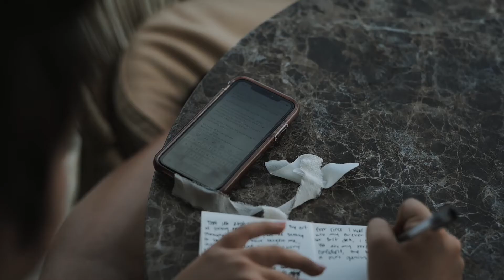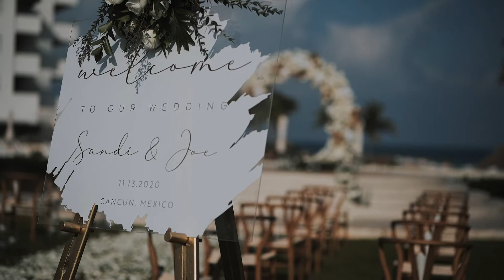Straight up RAGER of a wedding in Cancun // Dreams Playa Mujeres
What more can I say!  A destination wedding in Cancun with your closest ride or dies. The party can't be stopped.

Shot solo on Panasonic Lumix S1 using Voigtlander lenses.

Edited and Graded in FCPX.

Like what you see and hear, check me out the places I lurk on the interwebs:

MB01JLDMRDEYVOW

Cancun Wedding Videographer